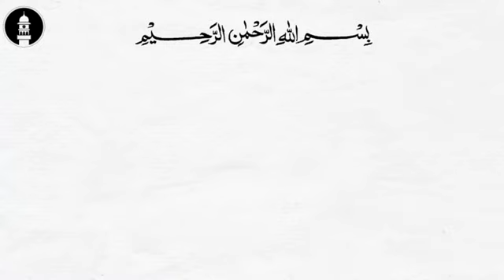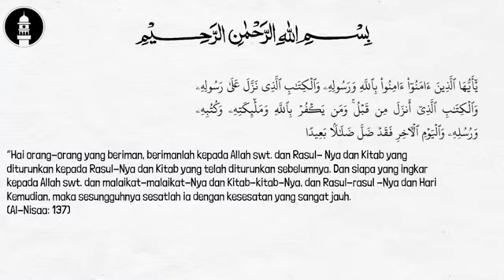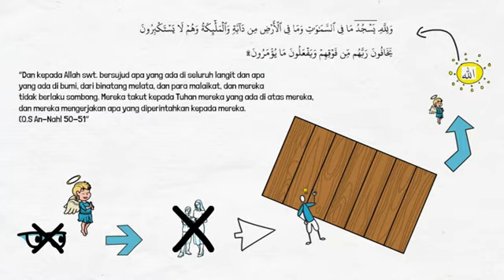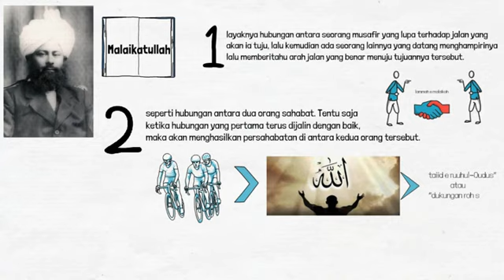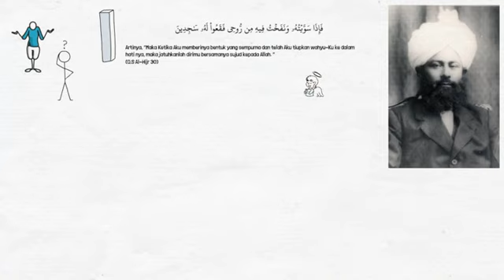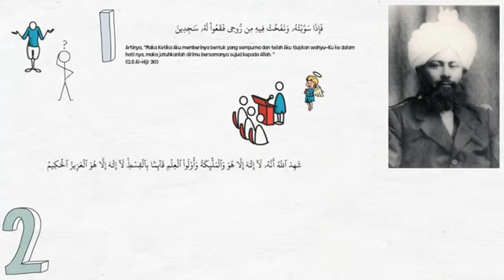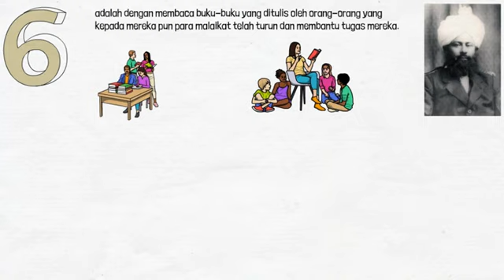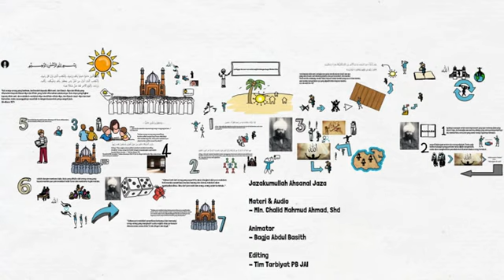Cara Menjalin Hubungan Dengan Malaikat Allah - Dars Ramadhan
Link Absensi